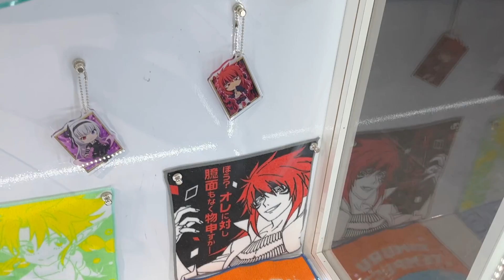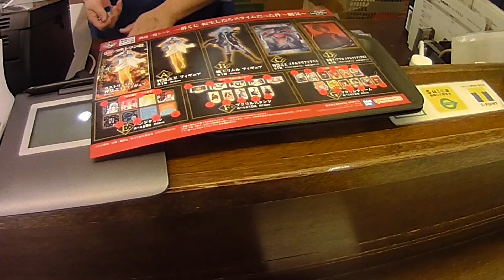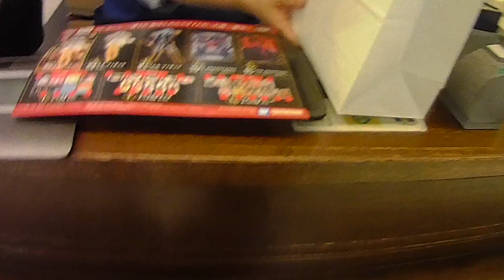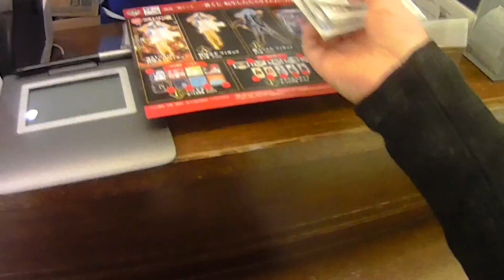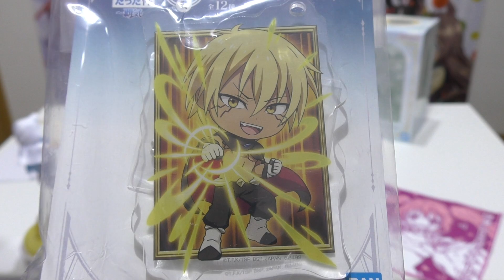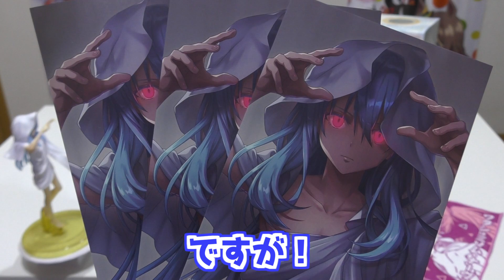智慧之王がくじ初のフィギュア化！一番くじ 転生したらスライムだった件～覇気～ 引いた結果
一番くじ転スラ新弾に智慧之王(ラファエル)と魔王リムル様がフィギュアで登場！
智慧之王は衣装がめっちゃシンプルだからこそフィギュアで再現するのが難しいと思いますが、くじの賞品としてどこまでやれるのか気になるところ！魔王リムル様の方は写真からも塗装が凝ってる雰囲気出てて良さそうに見える
また、C,D賞のメタルクリアイラストは智慧之王とディアブロの描き下ろしとなってます
フィギュア狙いで引いてみました！

■BGM
DOVA-SYNDROME